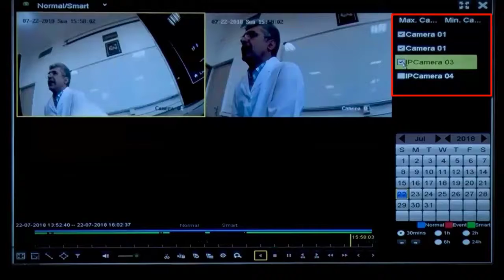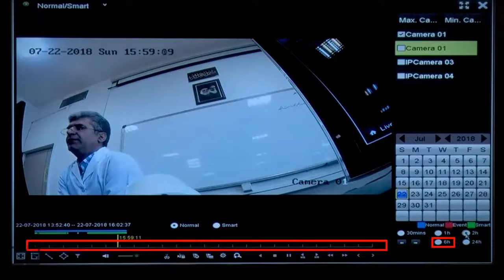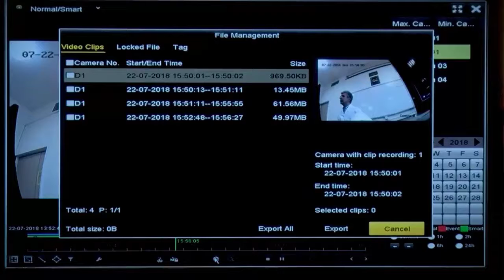آموزش راه اندازی دوربین مدار بسته تحت شبکه بازبینی تصاویر ظبط شده قسمت 13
باشه! در ادامه آموزش راه‌اندازی دوربین مداربسته تحت شبکه و بازبینی تصاویر ظبط شده در قسمت 13 توضیح می‌دهم:

ورود به رابط کاربری NVR:

برای بازبینی تصاویر ظبط شده، به رابط کاربری NVR خود وارد شوید.
با استفاده از نام کاربری و رمز عبور مدیریتی، به رابط کاربری دستگاه دسترسی پیدا کنید.
انتخاب دستگاه و زمان مورد نظر:

در رابط کاربری NVR، بخشی برای انتخاب دوربین و زمان مورد نظر برای بازبینی وجود دارد.
معمولاً با استفاده از تقویم یا بازه‌های زمانی، می‌توانید زمان مورد نظر برای بازبینی تصاویر را انتخاب کنید.
پخش تصاویر ظبط شده:

پس از انتخاب دوربین و زمان مورد نظر، باید پخش تصاویر ظبط شده را شروع کنید.
در رابط کاربری NVR، ابزارها و کنترل‌های مربوط به پخش تصاویر وجود دارد. می‌توانید زمان، رویداد، سرعت پخش و دیگر تنظیمات را اعمال کنید.
پیکربندی تنظیمات بازبینی:

در بخش تنظیمات یا پیکربندی بازبینی، می‌توانید تنظیمات مربوط به نمایش تصاویر، ذخیره فایل‌ها، پخش صدا و سایر ویژگی‌ها را تغییر دهید.
از این بخش می‌توانید نحوه نمایش تصاویر (صفحه تقسیم‌بندی، تک‌صفحه و ...)، فرمت ذخیره‌سازی فایل‌ها، صدا و سایر تنظیمات را پیکربندی کنید.
جستجو و تمام‌صفحه‌نمایی تصاویر:

در رابط کاربری NVR، ابزارهای جستجو و نمایش تصاویر به صورت تمام صفحه وجود دارد.
می‌توانید با استفاده از ابزارهای جستجو، به دنبال تصاویر ویدیویی مورد نظر خود بگردید و آن‌ها را به صورت تمام صفحه بازبینی کنید.